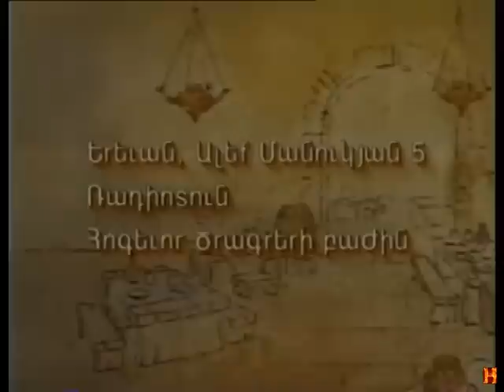Hogevor Multer" Eghia "